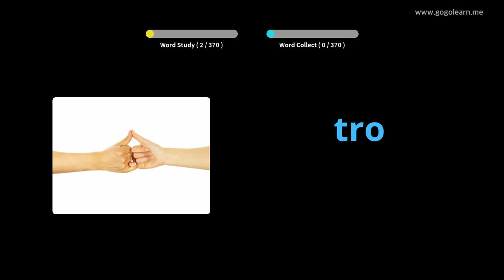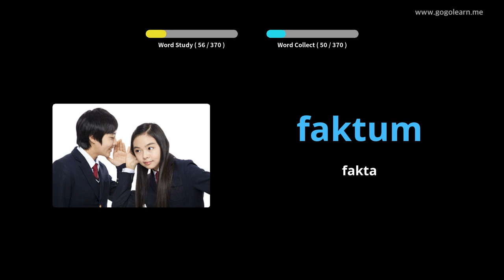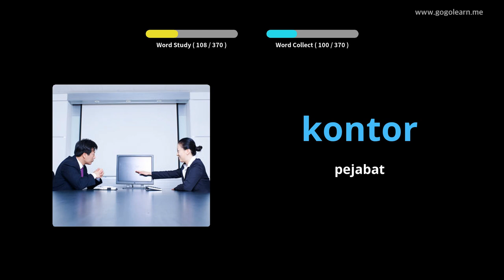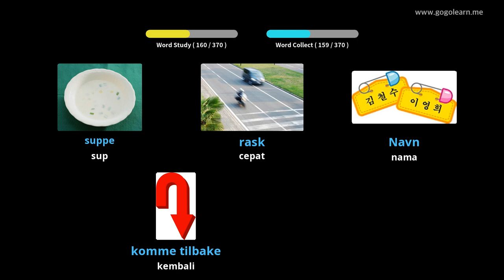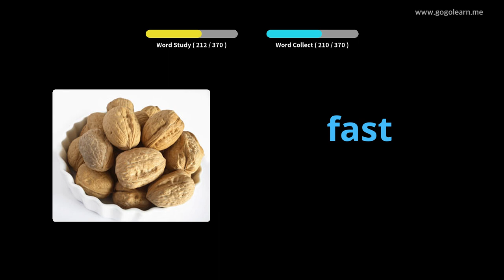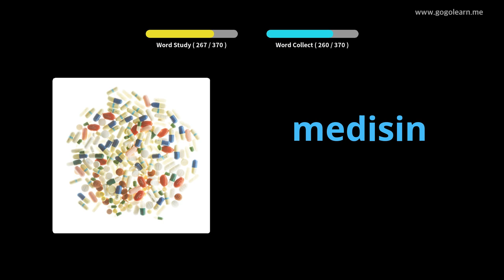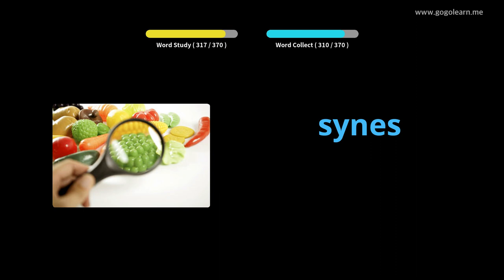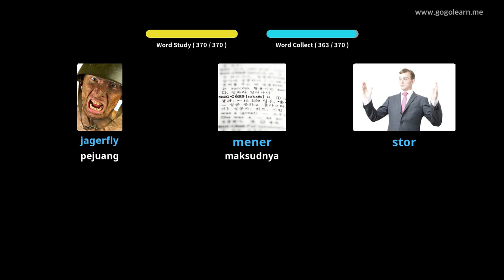Sekolah Menengah Kosakata Norway 1 | Golearn